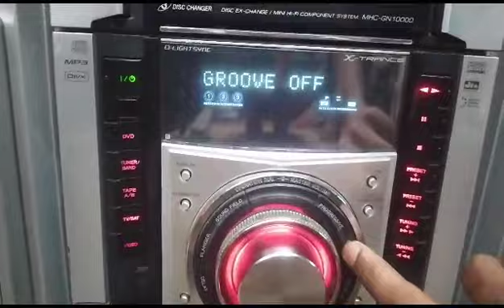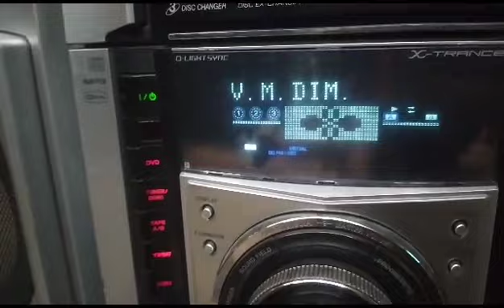gn1000d sound test performance